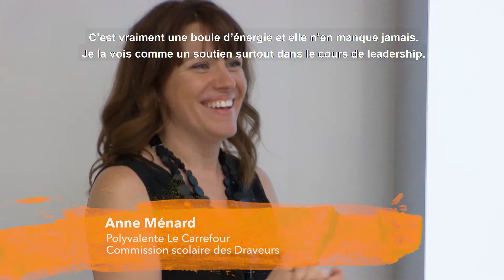Anne Ménard - Grande lauréate régionale Personnel engagé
Voici une vidéo résumée, diffusée sur les ondes de RDI, du parcours d'engagement de Anne Ménard, Grande lauréate régionale 2018 du pôle de l'Outaouais dans la catégorie Personnel engagé.